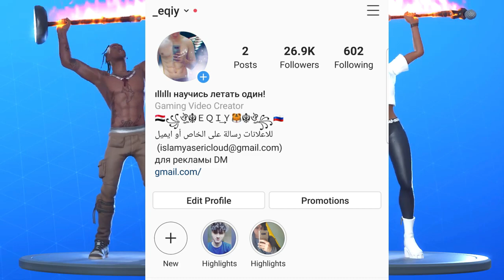افضل رقصات مع افضل زوجين من السكنات | فورت نايت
فورتنايت | افضل رقصات مع افضل زوجين من السكنات | فورت نايت

شكرآ على المشآهدةَ ❤
لاتنسون اللأيگ ❤
لاتنسون الأشتراگ ❤

وجهة ضررا للاعبين اثناء استعمال الورق المقوى الزاحف فورت نايت تحديات الاسبوع الخامس

فورت نايت شرح تحديات الاسبوع التاسع السيزون الثاني 2 (مهمة مايداس) تحديات فورت نايت#Fortnite|

فورت نايت تحدي وجه ظرر للطائرات تحديات الاسبوع التاسع

تحديات الاسبوع الثامن السيزون الثاني (تحديات مايداس) مكان ال لاما الذهبية 🦙 | فورت نايت!
Fortnites Season 2 | فورتنايت | شرح تحديات الاسبوع العاشر والأخير السيزون الثاني | جميع التحديات

فورت نايت | شرح تحديات الاسبوع العاشر سيزون 2 شابتر 2 | شرح تحديات مايدس الجزء الثاني | الاسبوع اخير

فورت نايت تحديات الاسبوع العاشر السيزون الثانى تحديات مهمة مايداس

تحديات الاسبوع العاشر تحديات سكن مايداس كاملة فورت نايت fortnite

فورت نايت | شرح تحديات مايداس الاسبوع العاشر (تحديات الاسبوع العاشر) فتح ستايل جديد

فورت نايت شرح جميع تحديات الاسبوع العاشر الجديده والاخيره ( مايداس ) ورمضان كريم )

فورت نايت شرح تحديات الاسبوع العاشر (تحديات مهمة مايدس )شرج جميع تحديات Fortnate

فتش عن مفاتيح ربط الأنبوب الذهبية المختلفة - تحديات الاسبوع العاشر - فورت نايت

ابحث عن مفاتيح ربط الأنابيب الذهبية المختلفة - تحديات الاسبوع العاشر - فورت نايت

فورت نايت | تحديات الاسبوع العاشر السيزون الثاني ( تحديات مهمة مايداس )| شرح جميع التحديات

فورت نايت تحديات الاسبوع العاشر السيزون الثاني تحديات مهمة مايداس جميع التحديات Fortnite

تحديات الاسبوع العاشر 10/WEEK 10 CHALLENGES

فورت نايت | اعثر على مفاتيح الربط في الماب | اعثر على مفاتيح الربط | قم بالعثور على مفاتيح الربط

فورت نايت | شرح كيف تجيب ستايلات سكن مايدس ( كيف تجيب ستايل الظل او ستايل الشبح )

(فورتنايت - قم بزيارة الوكالة وهايمان وقبور الزيوت في مواجهة وحدة (تحديات مايداس

شرح جميع تحديات ومهمات الاسبوع العاشر بأسهل طريقة فورت نايت سيزون ٢ شابتر ٢ - Fortnite

الحق الضرر الى اللاعبين اثناء تنكرك فورت نايت

قم بزيارة الوكالة وهايمان وقبور الزيوت فى مواجهة واحدة فورت نايت

تحديات فورت نايت الأسبوع العاشر الشابتر 2 السيزن 2 (السيزن 12)